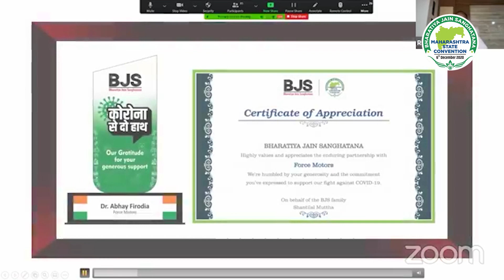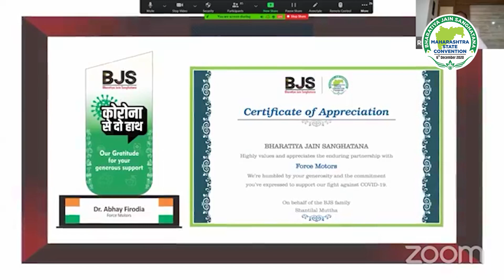Inspiring Thoughts | Dr. Abhayji Firodia | BJS Maharashtra State Convention 2020 (Virtual)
Dr. Abhayji Firodia, chairman of Force Motors shared his inspiring thoughts with thousands of BJS members at BJS Maharashtra State Convention held virtually on December 6, 2020.